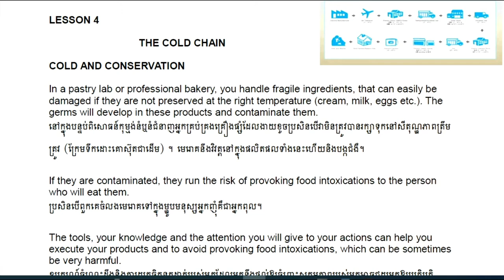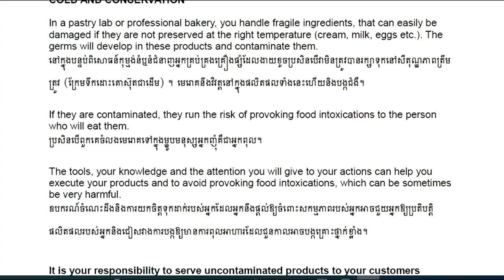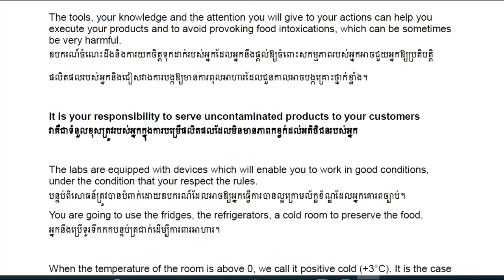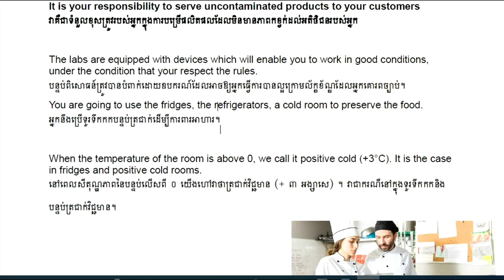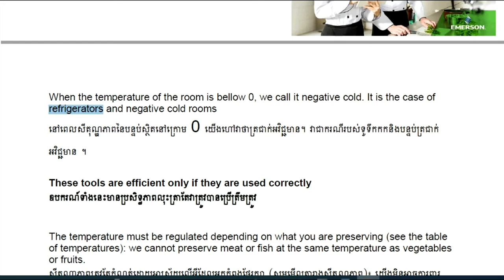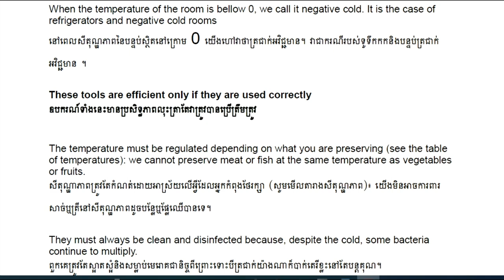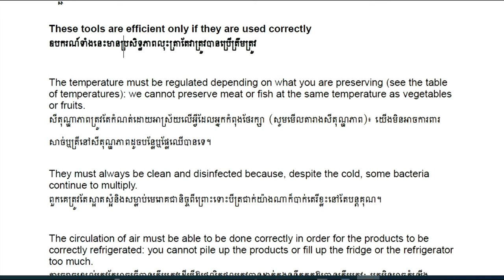Hygiene Lesson The Cold Chain Part 1